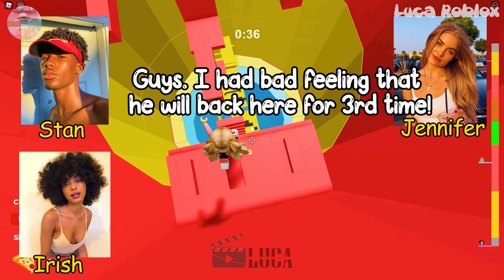🍑 TEXT TO SPEECH 🍒 I found my GF through an online game 🍓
TEXT to speech emoji Roblox emoji Groupchat Conversations |   | Tiktok Compilation

𝘀𝗼𝗰𝗶𝗮𝗹 𝗺𝗲𝗱𝗶𝗮 ✰
Roblox- Lucatragg